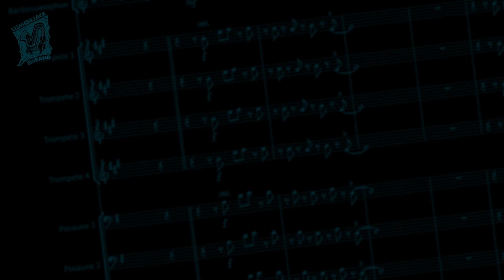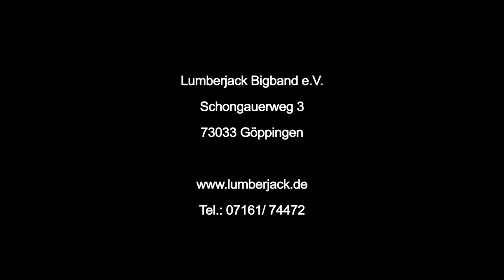StadtGeschichten mit Alexander Eissele, Band Leader der Lumberjack BigBand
Birgit stellt euch dieses Mal die Lumberjack BigBand und ihren Leiter Alexander Eissele vor. Er erzählt vom Spagat zwischen der Arbeit am Theater in Lüneburg und seiner Liebe zu Göppingen sowie seiner Verbundenheit mit der Lumberjack BigBand.

Alexander Eissele leitet die Band seit 1992. Er ist stellvertretender Soloklarinettist am Theater in Lüneburg und Mitglied im von Claudio Abbado geleiteten Mahler-Chamber-Orchestra. Er übernahm die Leitung der Band vom Schlagzeuger Eckhard Stromer, der die Band 1989 gründete.